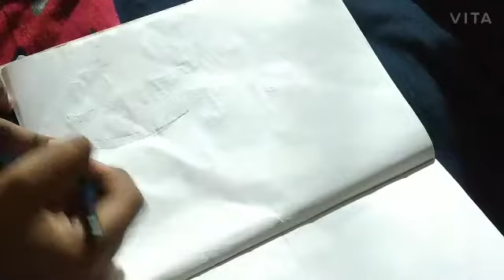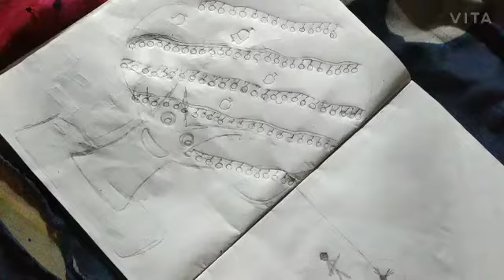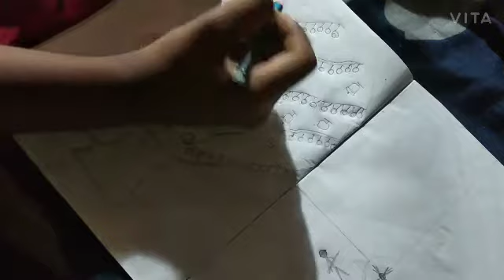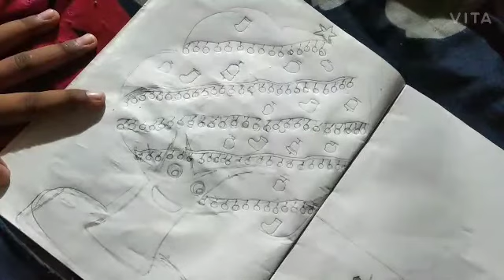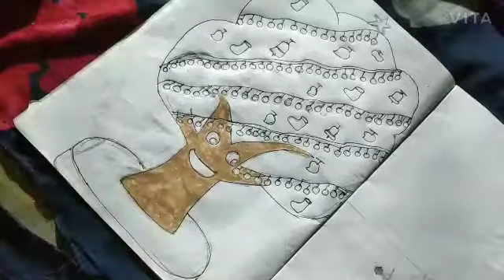Table lamp / Simple and easy / Draw with ritu &raj